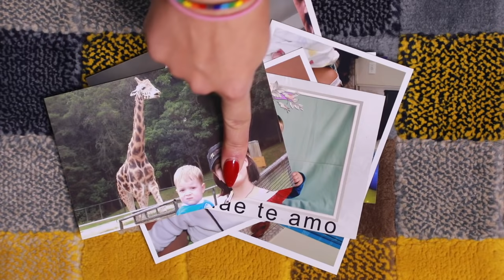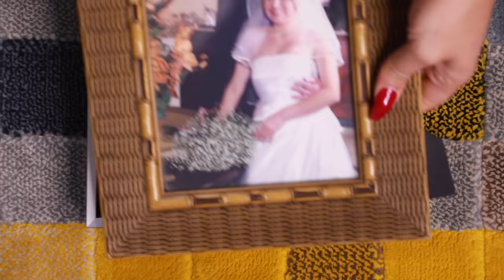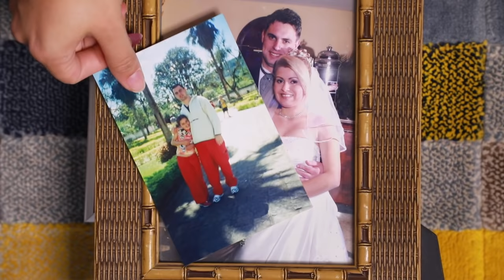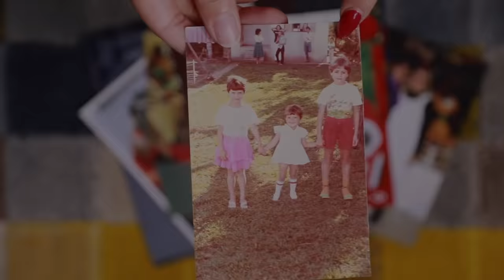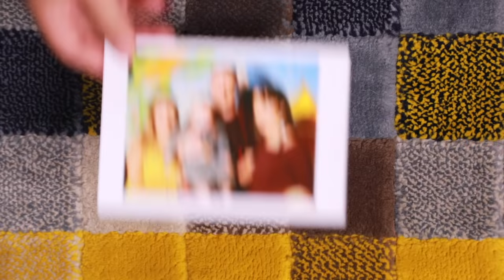TRANSFORMEI MINHA FAMÍLIA em MIM